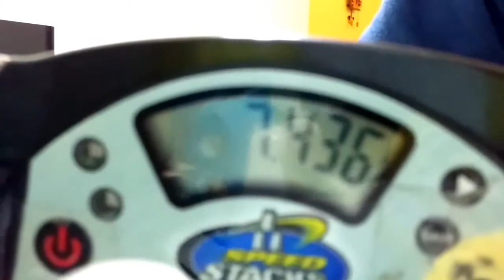My Top 5 Malaysian Stackers(Readdescriptions)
I can't find Jian min 5.4 and Ivan 5.3 so I just put Caitlin lol